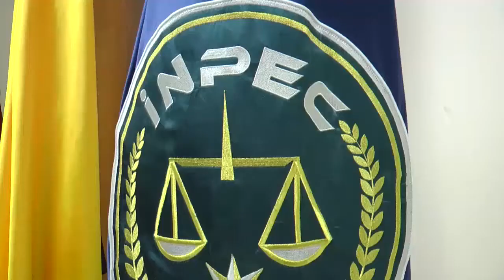INPEC celebró día del guardián